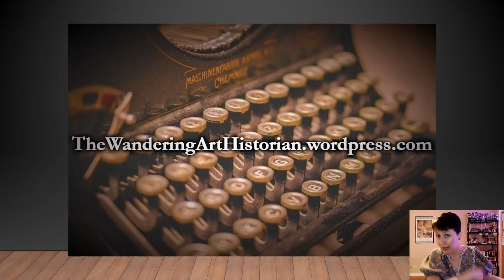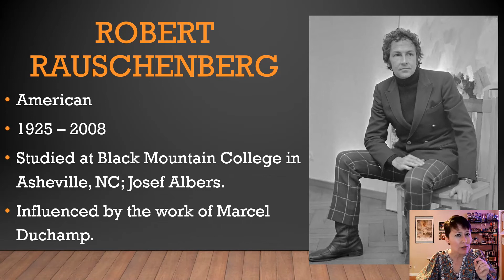A Closer Look at Famous Sculptures - "Monogram"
Robert Rauschenberg takes recycling to a whole new level!